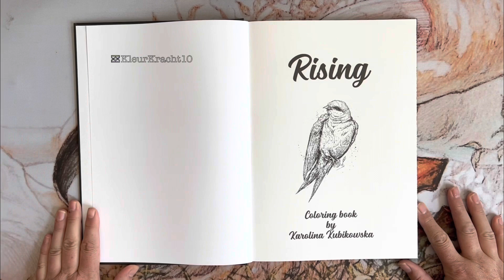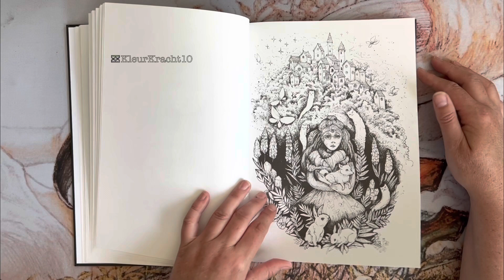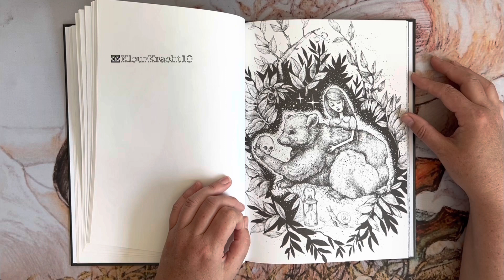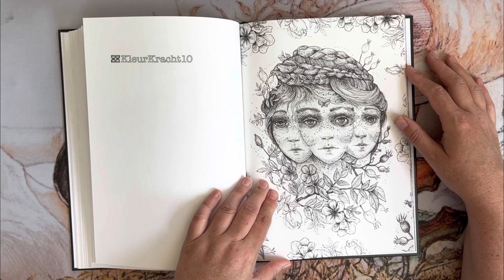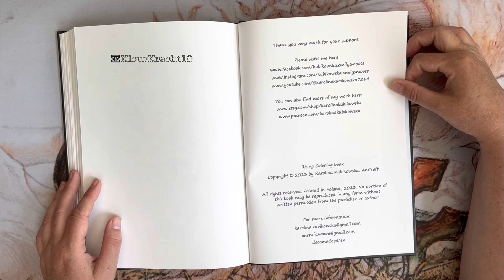Rising - Karolina Kubikowska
The most beautiful coloring book I have seen in a while, just going through I felt a lump in my throat with some of the images. Soo gorgeous.